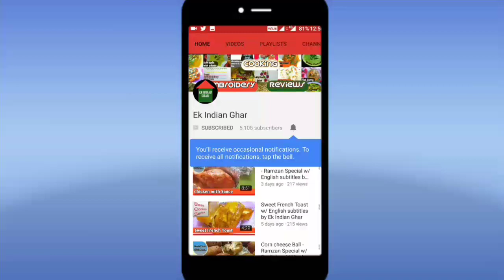Aloo Chicken Pattice-(Ramzan special) in Hindi w/ English subtitles by Ek Indian Ghar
Ramzan Special:
Do try this recipe which just tastes amazing and delicious.